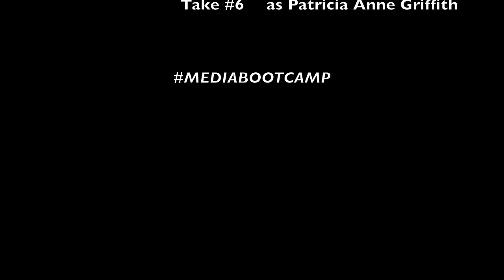Trish Outtakes Promo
Video slating isn't easy, as you can see with Coach Trish